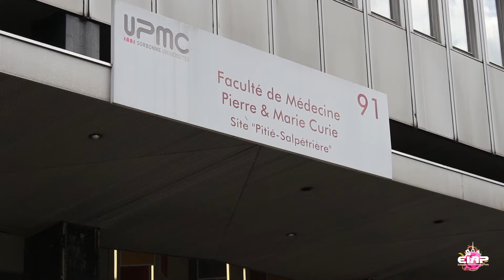UPMC - Paroles d'étudiants ERASMUS / Internationaux